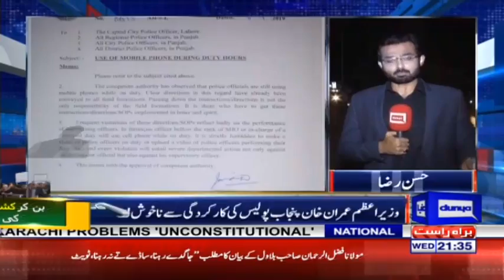Dunya Kamran Khan Kay Sath | 11 September 2019 | Dunya News HD1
Dunya Kamran Khan Kay Sath | 11 September 2019 | Dunya News

"Dunya Kamran Khan Kay Saath” is the most authentic and reliable news show in the history of Pakistan broadcast journalism. The show is hosted by Mr. Kamran Khan, who, with over 3 decades of experience in investigative journalism, is among the most celebrated Pakistani journalists worldwide. The renowned host, Kamran Khan,every Monday to Friday at 09:30 PM, anchors this exclusive Dunya TV program.